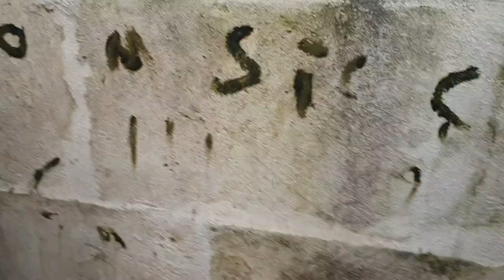Murat şenlikleri(serhıvde)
Mallahume M.TahirTÜRK